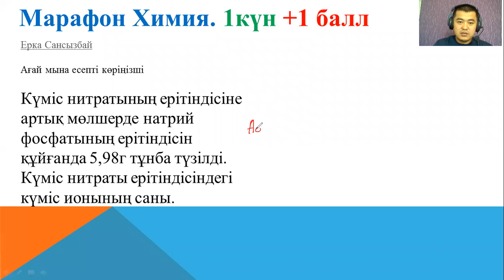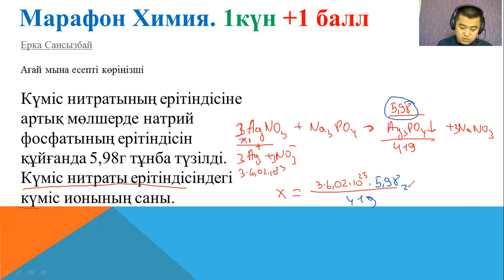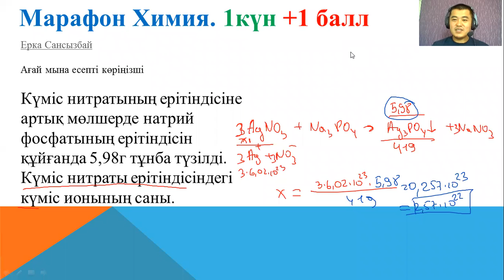Марафон химия | 1күн +1балл | ОНЛАЙН ХИМИЯ АКАДЕМИЯСЫ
Бір күнде 1 есеп шығару арқылы сіз химиядан жоғары балл алатын боласыз. Шығара алмай жатқан есептеріңізді комментарияға жазып қалтырыңыз. Біз сізге шығару жолымен көрсетіп береміз.

Күміс нитратының ерітіндісіне артық мөлшерде натрий фосфатының ерітіндісін құйғанда 5,98г тұнба түзілді. Күміс нитраты ерітіндісіндегі күміс ионының саны.